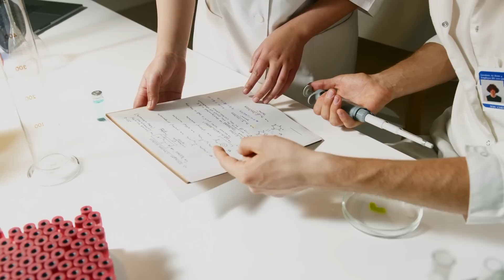Diver Develops Film From Lost Camera, Stops Cold When He Sees Face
20 Strangest Things Found By Deep Sea Divers. Some people see diving as a fun leisure activity, while others, like underwater archaeologists, see it as an essential part of their jobs. Experienced divers are aware that the deep murky waters of our planet can occasionally hide the strangest things and today we’ll show you some of the most incredible of these deep-sea discoveries. From the wreckage of a king's floating castle or a fish walking in the depths of the sea, here are the twenty strangest things found by deep sea divers.